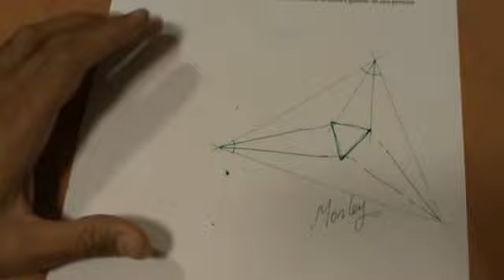Ejercicio con teorema de Morley